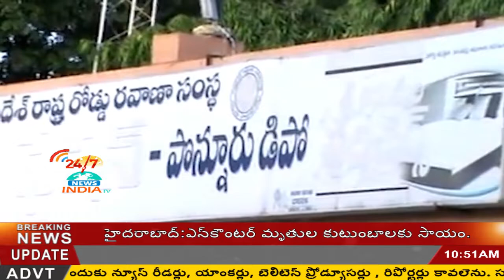ponnuru ycp bundh _ INDIA TV Telugu